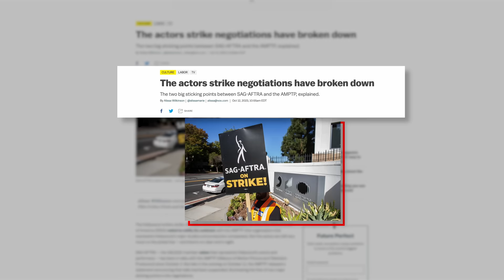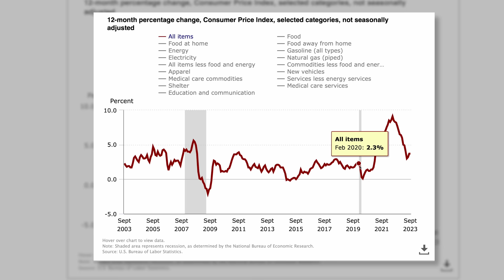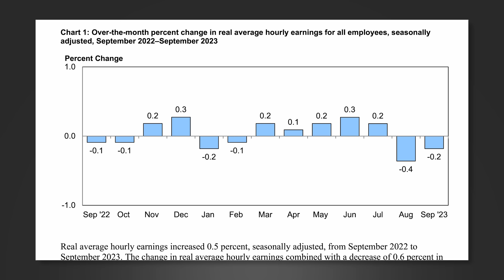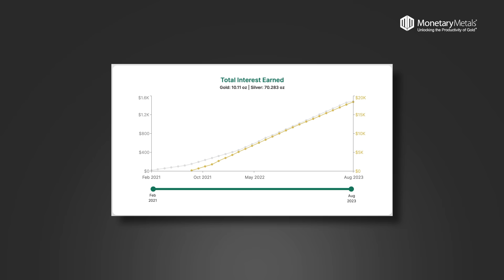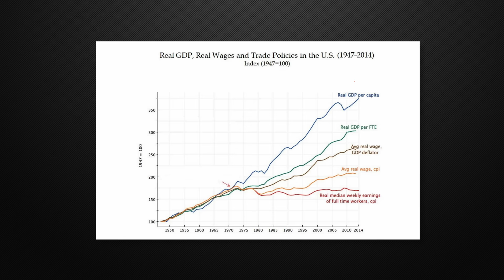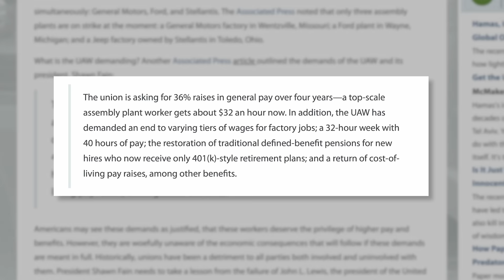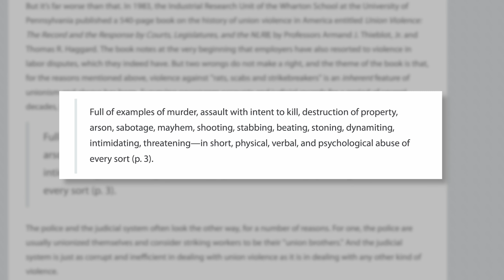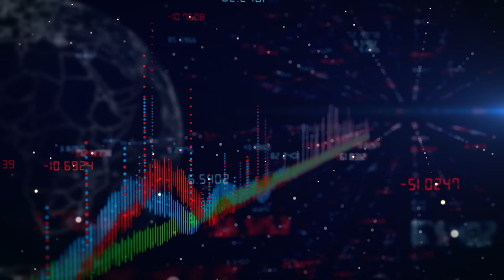The Real Reason Everyone is Suddenly Going on Strike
I teach active investors how to get higher returns with less risk by learning how markets actually work.

TIMECODES
0:00 Video Overview
1:29 The Boom and Bust Cycle
4:08 The Cantillon Effect
9:02 Corporations Were Always Greedy
11:53 The Unions Are Missing the Real Problem
14:20 Unions are Historically Violent
17:17 The Root Cause of This

My Book - Why We Need the Fed (blank gag book)
My Shirts